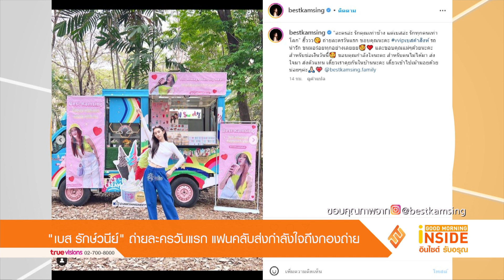"เบส รักษ์วนีย์" ถ่ายละครวันแรก แฟนคลับส่งกำลังใจถึงกองถ่าย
ต้องบอกเลยว่าเข้ากองวันแรกก็ปังเลย สำหรับนักแสดงสาวอย่าง “เบสท์ รักษ์วนีย์ คำสิงห์” ลูกสาวของนักมวยชื่อดัง "สมรักษ์ คำสิงห์" ล่าสุด เจ้าตัว ได้โพสต์รูปพร้อมกับข้อความลงอินสตาแกรม ว่า “ละครอ่ะ รักคุณเท่าช้าง แต่เบสอ่ะ รักทุกคนเท่าโลก ฮิ้ววว ถ่ายละครวันแรก ขอบคุณนะคะ vvipเบสคำสิงห์ รถน่ารัก ขนมอร่อยทุกอย่างเลยยย และขอบคุณแม่ๆ ด้วยนะคะสำหรับช่อเงินวันนี้ ขอบคุณกำลังใจนะคะ สำหรับคนไม่ได้มา ส่งใจมา ส่งตัวแทน เดี๋ยวเราคุยกันในบ้านนะคะ เดี๋ยวเข้าไปเมาท์มอยด้วยบ่อยๆค่ะ @bestkamsing.family” งานนี้เหล่าบรรดาแฟนคลับต่างเข้ามาคอมเมนต์ให้กำลังใจสาวเบสท์มากมาย บ้างก็ว่า สู้ๆนะคะคนเก่ง, รักเบสท์, ขอให้ลูกสาวมีความสุขกับการทำงานค่ะ, ส่งกำลังให้ตลอดไปนะคะ